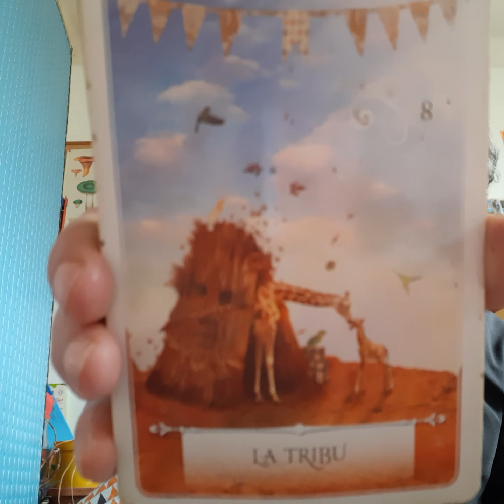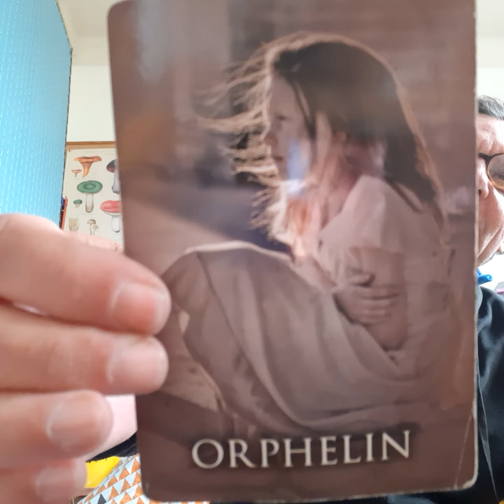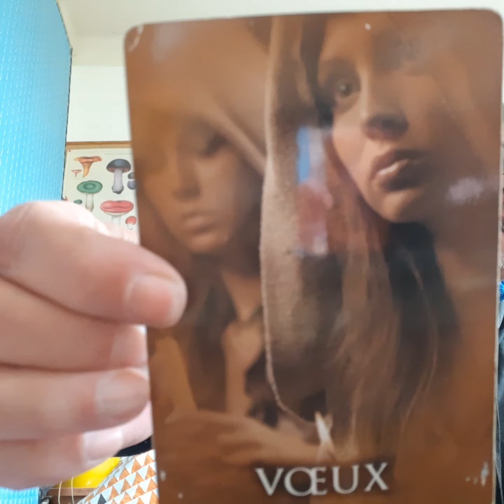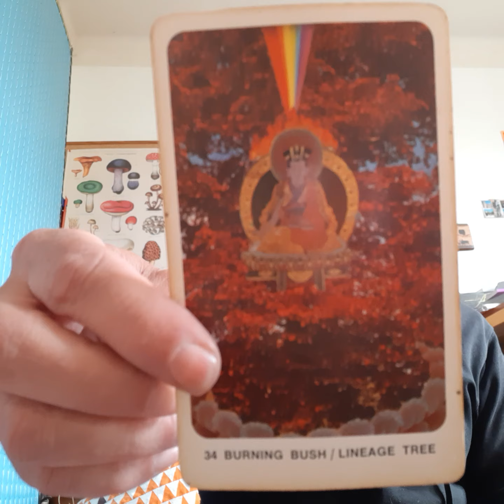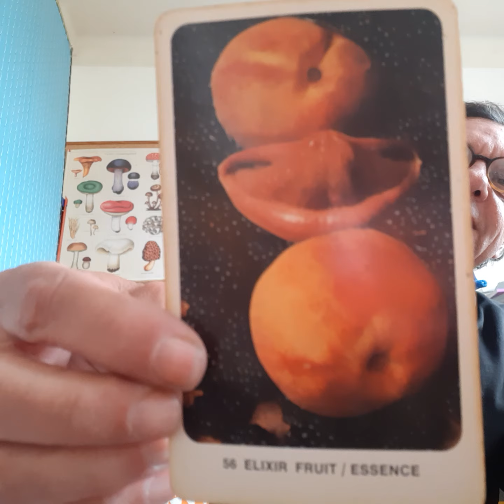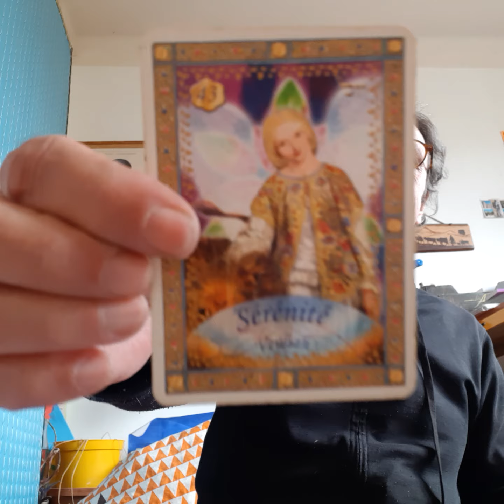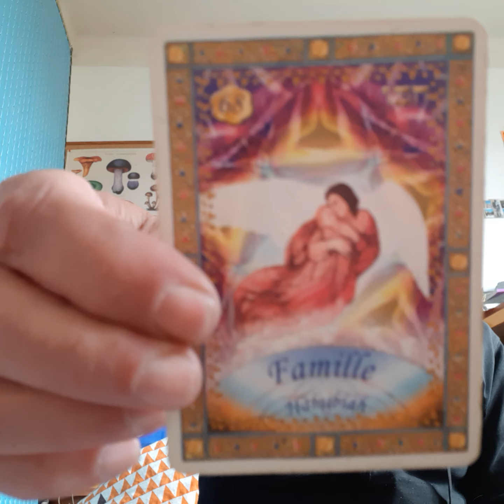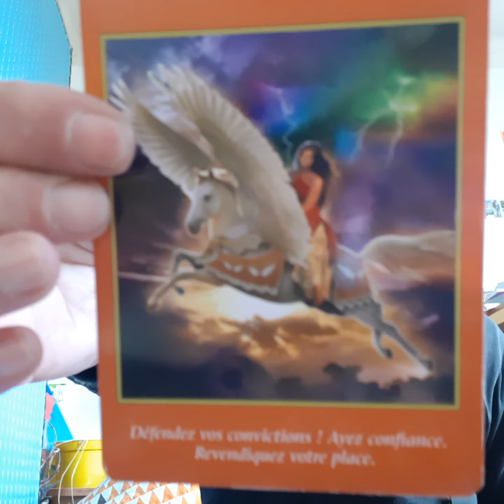Le Pouvoir de l'Amour ~ Oracles et Chanson ~ mercredi 24 avril 2024